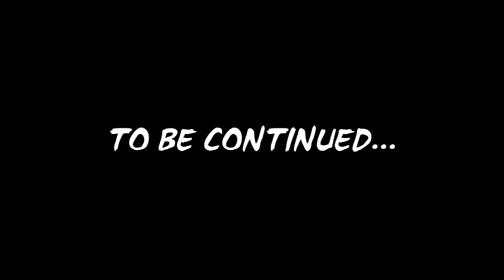FAT MAN VS COACH / ANIMATION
Coach vs Fat Left 4 Dead Animation fun funny